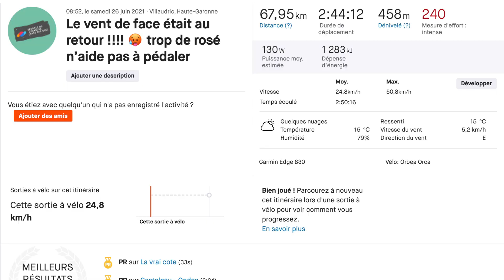Sortie sur le Nord Ouest Toulousain de Fronton à Launac et Verdun sur Garonne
Virée de 2H40 pour 65km en ce samedi 25 juin, sous un beau soleil et premiers coup de soleil